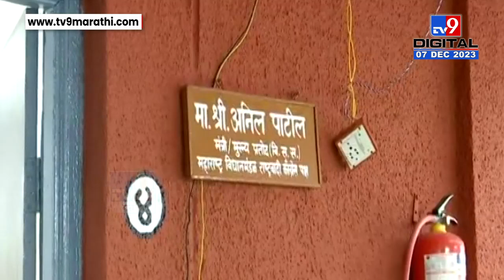नागपूर विधीमंडळ परिसरात राष्ट्रवादी कार्यालयात Jitendra Awhad यांच्या नावाची पाटी काढली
CREDIT - Political| Amar Bhingardeve /Producer| ketan /Editor